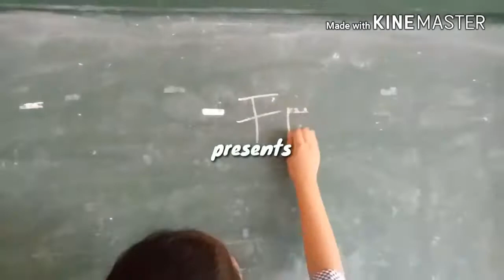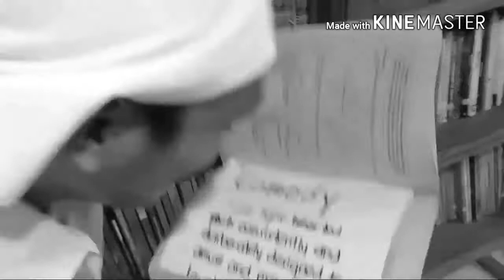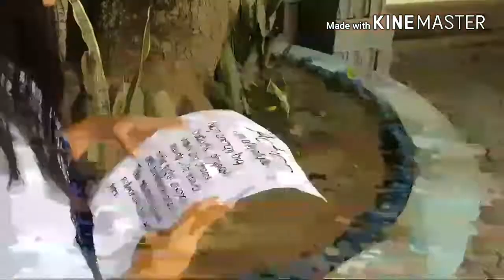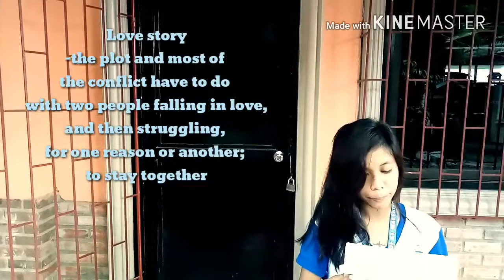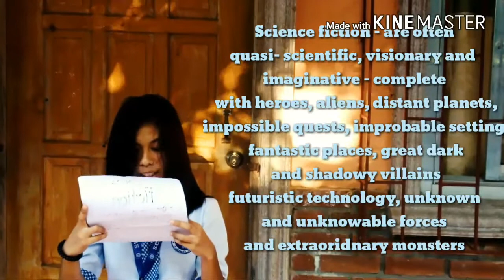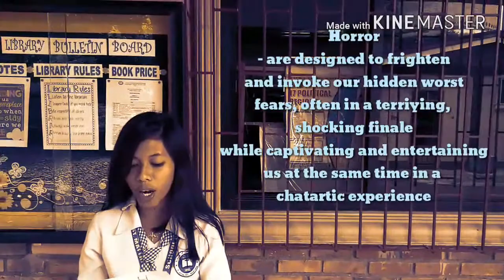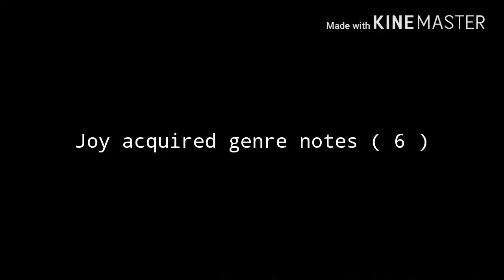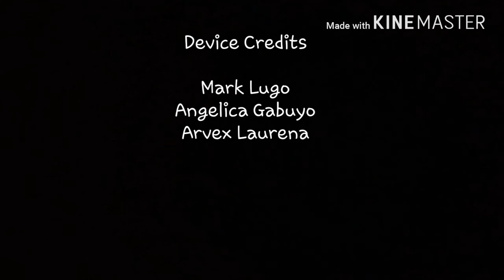The Book Of Films MOVIE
This short film is presented by the Grade 12- Senior High School Students  of School of Saint Matthias, Tumauini, Isabela as their requirements in Media and InformationLiteracy.;